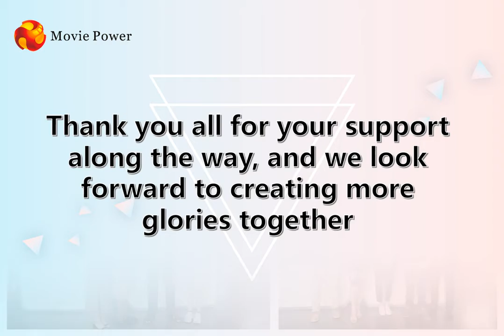Movie Power is 14 years old today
Movie Power is 14 years old today, thank you all for your support along the way, and we look forward to creating more glories together.
We would like to thank the past with this video and look forward to more beautiful encounters.